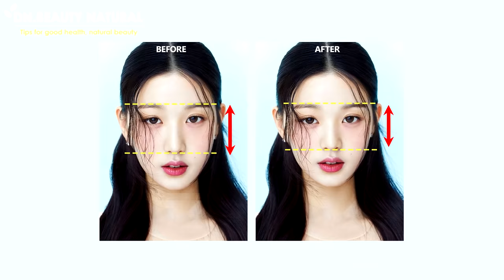3 steps!! How to shorten your mid face, Reduce face length, Make your face rounder and younger.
How to reduce the length of the midface, make the face rounder young face.

Today we have a facial massage to reduce facial proportions, correct long faces.

Or sagging face in the middle of the face (Midface).

This is due to the thinning of the bones and the reduction of fat make the cheeks look flat and sagging.

Step 1
Place your finger on the top of your ear. Press and drag down to loosen the muscles of the face and ears, do 10 times.

Step 2
Apply a nourishing cream or lotion first.

Place your index and middle fingers on your cheeks, pushing them slightly upward, drag them to your ears 10 times.

Step 3
Press the finger on the cheek and the other fingertips press, drag from the tip of the nose up to the head of the eyebrows.

Drag it up to the hairline, do 10 times.

Do the other side as well.

Done, do it twice a day and do it regularly.